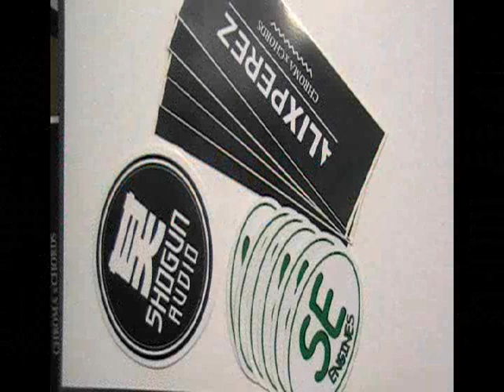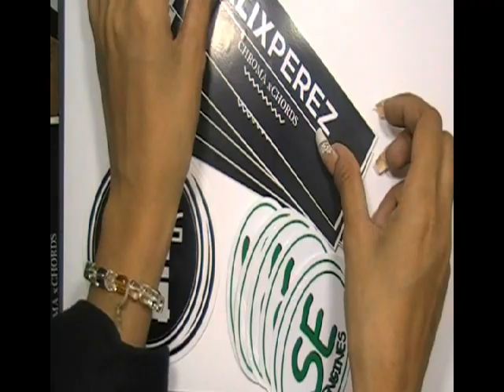Special Offer Stickers